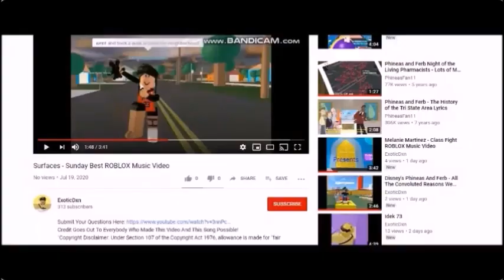One Direction - One Thing ROBLOX Music Video (But The Video Speed Is Fast)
The following video is a reupload of a video that was originally uploaded on August 1, 2020 and then again on December 21, 2020 but the video speed slowed down, but I decided to reupload the video again with more additional tweaks added to it!